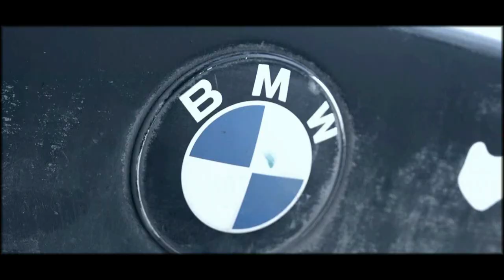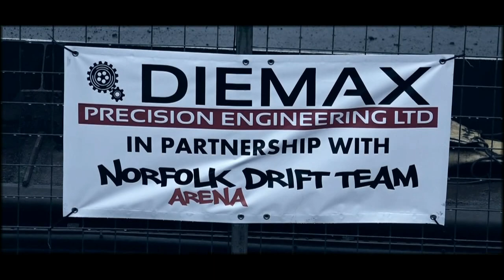Diemax Norfolk Arena Drift Team Challenge Round 2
another 'rally drift' with some rather changeable weather conditions and a soaking track for the top 32 but some great driving and big smiles for round 2 of the norfolk drift championship.